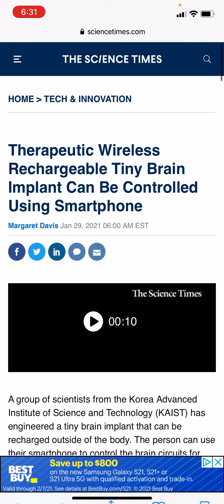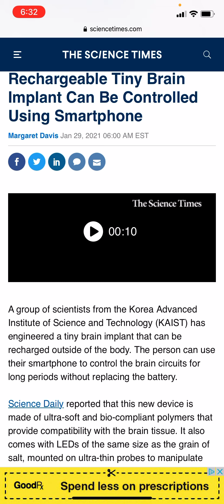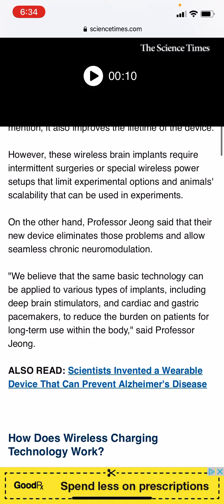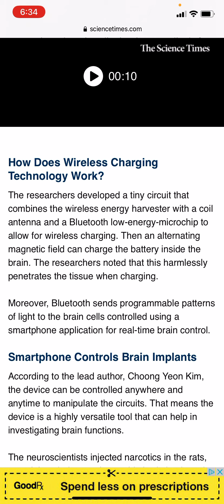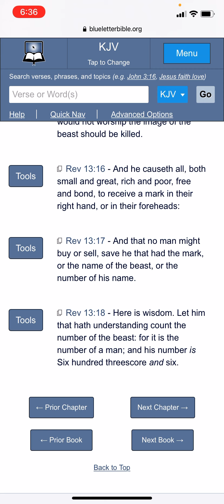GMS: NEWS AND PROPHECY- THERAPEUTIC BRAIN IMPLANT CAN BE CONTROLLED WITH A SMARTPHONE